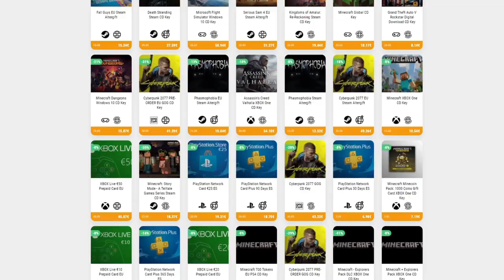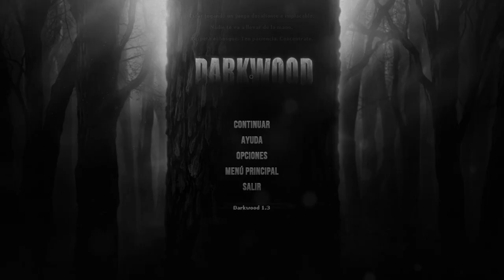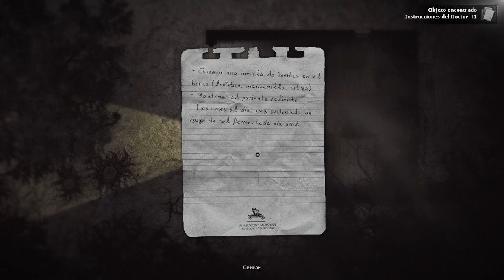LA ALDEA • Darkwood - Episodio 08